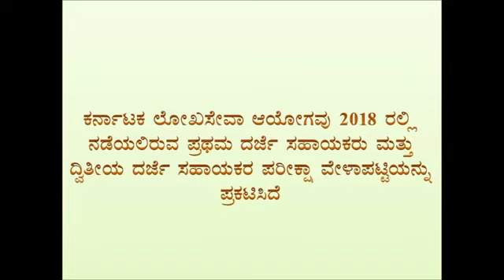KPSC FDA SDA 2018 Exam -TimeTable